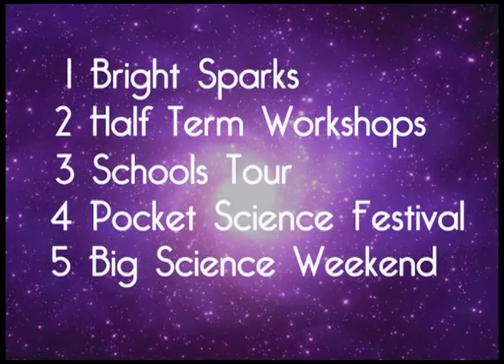Festival Appeal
Your Science Festival needs YOU!

Special Festival Appeal to help us continue bringing the world's best science to Brighton and Brighton's best science to the world.

or click on the link at the end of the video to donate.

With thanks to Edward Cave, Francesca Moore, Colleen Slater, Jack Beard and Jon Simmons.